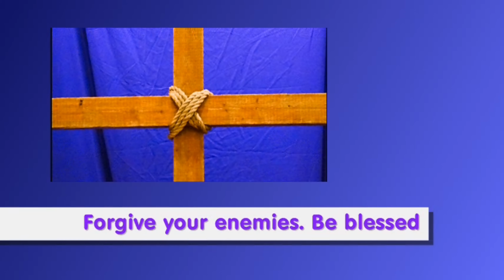Fr. Donald Craig Proclaims The Gospel "Love Your Enemies" And Addresses "Who Are Your Enemies?"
In the homily on Friday, Fr. Craig proclaims the Gospel message where our Blessed Lord, Jesus Christ, says, "Love your enemies." Fr. Craig addresses the question, "Who are your enemies?"

Fr. Craig exhorts the faithful to treat everyone in their lives with the same charity, and to consider the definition of "enemies" from a Catholic Christian perspective of daily living, and the people the faithful encounter. Such as bothersome neighbors, co-workers, siblings, parents, children.

A profound and probing question, that Fr. Craig offers the faithful to ponder, regarding the definition and treatment of "enemies" is as follows:
"What is my motivation in the things that I do every day, is it all for the Lord, Jesus Christ?"

"So as we begin Lent, let us ask the Lord to rid our hearts of hatred and grudges. Let us forgive past offenses, even when the offender does never ask for pardon, even when the offender rejoices in the offense committed against us. Jesus forgave his torturers from the Cross. So help us Lord, to do the same."
- Fr. Donald Craig